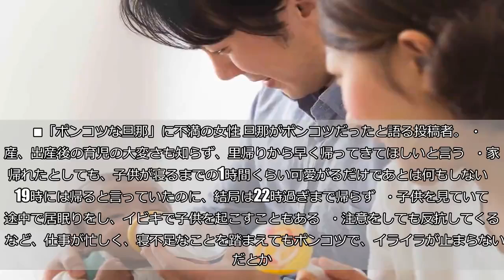産後、育児を手伝わない「ポンコツ」な旦那 妻が地味に行なう「嫌がらせ」に絶句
（Milatas／iStock／Thinkstock／写真はイメージです） 育児の分担は、多くの夫婦が揉めやすい問題。なかには、夫を憎んでしまう女性もいる。 そんなことを感じさせる女性向け匿名掲示板「ガールズちゃんねる」のあるトピックが注目を集めている。    ■「ポンコツな旦那」に不満の女性 旦那がポンコツだったと語る投稿者。 ・出産、出産後の育児の大変さも知らず、里帰りから早く帰ってきてほしいと言う   ・家に帰れたとしても、子供が寝るまでの1時間くらい可愛がるだけであとは何もしない   ・19時には帰ると言っていたのに、結局は22時過ぎまで帰らず   ・子供を見ていても途中で居眠りをし、イビキで子供を起こすこともある   ・注意をしても反抗してくる   など、仕事が忙しく、寝不足なことを踏まえてもポンコツで、イライラが止まらないのだとか。 そして現在、「旦那がスマホを充電しているのを抜いたり、地味に嫌がらせをして気を紛らわせてます」と語ったのだった。   ■共感の声が相次ぐ この投稿に対し、他のネットユーザーからは共感の声が相次ぐことに。 ・何していいかわからないんだと思うから都度してほしいこと言ってたけど｢オムツ替えたらオムツ捨ててほしい｣とかそんなレベルのことも言われないとできないポンコツだったから余計ストレスだったわ   ・やるだけやってあとは痛い思いして産むのは女だし、産後の超絶寝不足の中で育児プラス家事プラス旦那のお世話するのも女。 たまに寝不足で意識飛びそうになる   ・子供産まれるまでもっと使えるヤツだと思ってた   「2人目は最初から期待もせずに父親はいないものとして扱っていたら寂しくなったのか色々やるようになった」など、夫に進歩が見られた人もいたものの、不満を抱いている女性は少なくないようだ。次ページ  ■「地味な嫌がらせ」に反響も12